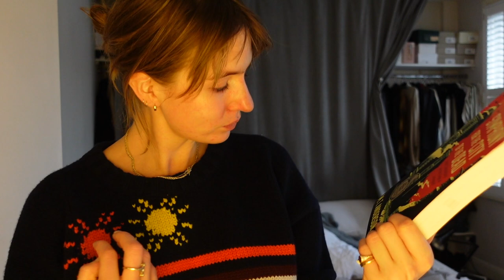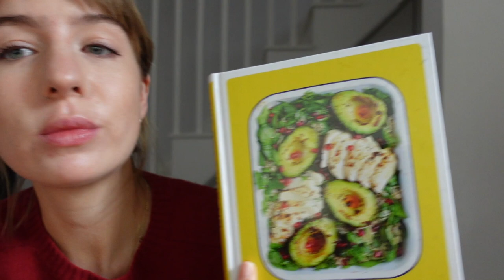Vlog | Contraception Chat & Time At Home (obviously)